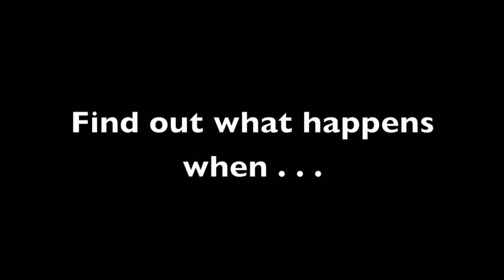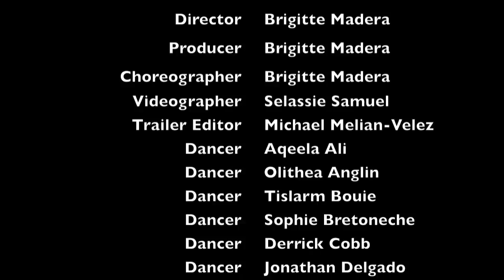DANCE FILM TRAILER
Dance trailer. Amerie, Maluca, Outkast, LMFAO, Janet Jackson, Beyonce and Rihanna routines.